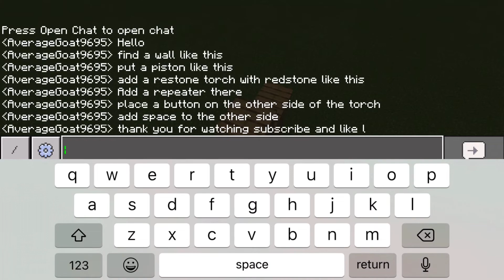How to make a simple hidden base in minecraft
Making a simple hidden base in minecraft bedrock edition